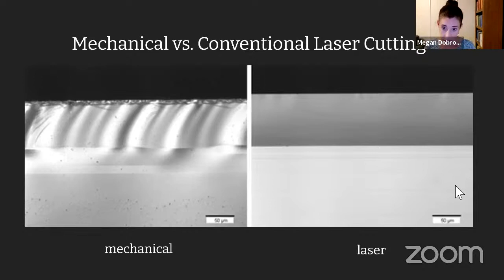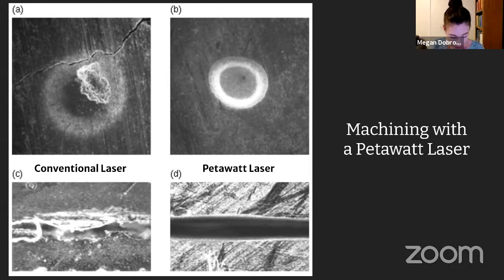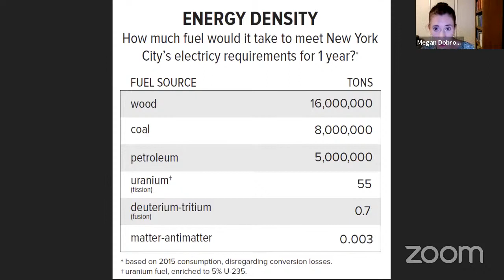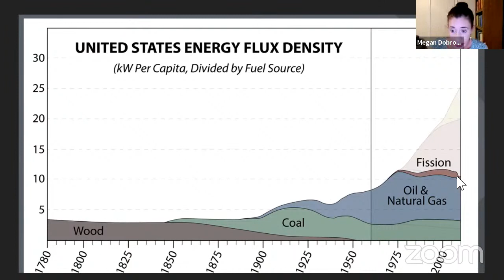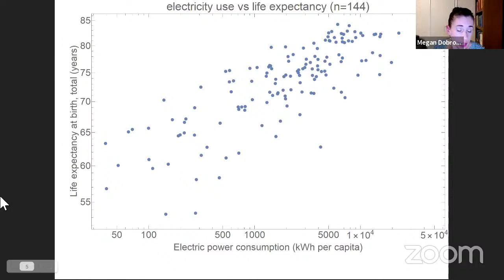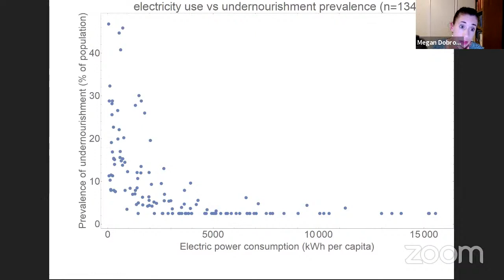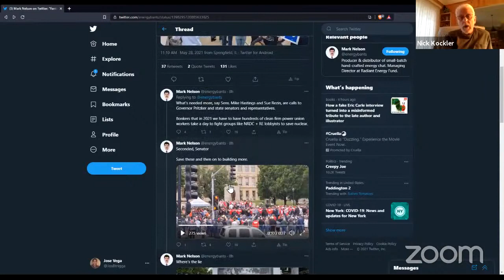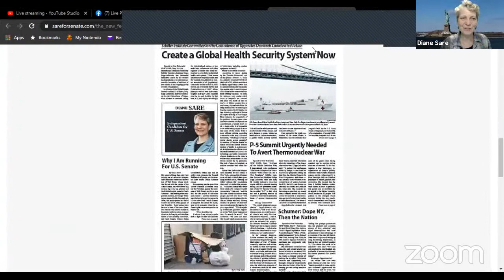Energy-Flux Density: Why Your Life Depends on Nuclear Power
Speakers: Herschel Specter, President, Micro-Utilities; Mark Nelson, Managing Director of Radiant Energy Fund; Megan Dobrodt, LaRouche Science Team, President, Schiller Institute, USA; Bruce Todd, retired millwright, UBC, NJ; Possibly Nick Kockler, UBC, Illinois. May 21, 2021.

Participation in the  Sare for Senate New York Symposium Dialogue does not constitute endorsement of the campaign, nor do the opinions expressed necessarily reflect the views of the candidate. The New York Symposium is a dialogue on important matters of policy to enable the voters to develop an informed, as opposed to arbitrary, opinion.